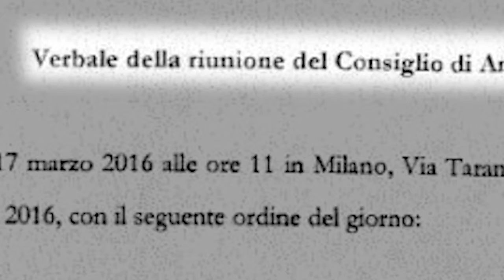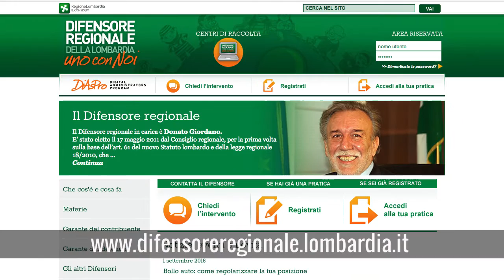Expo deve dare i verbali del CdA al M5S: Difensore Regionale accoglie il ricorso di Silvana Carcano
I verbali del CdA di Expo devono essere messi a disposizione “all'istante” al M5S. Il Difensore regionale ha accolto, il 7 settembre 2016 scorso, il ricorso presentato dalla consigliere regionale del M5S Silvana Carcano e invitato la società (“una azienda italiana di totale proprietà pubblica”, dice la missiva recapitata alla società) a trasmettere la documentazione richiesta.

“Nonostante i numerosi solleciti ad Expo S.p.A, come ad Arexpo che ci ha inviato materiale censurato, non è stato possibile ottenere alcuna informazione utile all'attività di verifica e controllo sui flussi di denaro pubblico. E' intollerabile che Expo, a spese dei cittadini, beffi i principi della trasparenza. Non appena riceveremo il materiale, e ci auguriamo che questa sia la volta buona, faremo tutte le verifiche del caso. La trasparenza è un principio importante nella gestione della Pubblica Amministrazione, come è possibile che non sia ancora chiaro ai vertici di queste società?
E' chiaro che la trasparenza toglie la linfa alla corruzione, ed è vergognoso e allarmante che Expo abbia negato in tutti i modi la documentazione sui verbali del Consigli d'amministrazione che abbiamo richiesto nell'interesse dei cittadini che hanno pagato l'esposizione”, spiega Carcano.